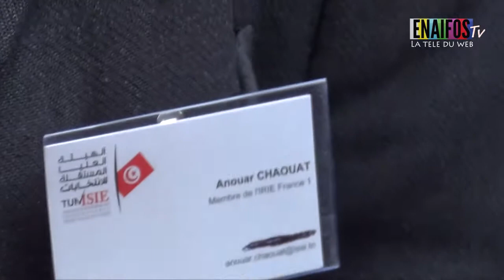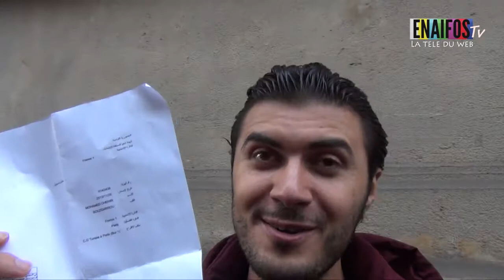حالة احتقان امام مكتب الاقتراع بالقنصلية العامة في باريس .. تونسيون اختفت أسمائهم من سجلات الناخبين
حالة احتقان امام مكتب الاقتراع بالقنصلية العامة في باريس ..
تونسيون اختفت أسمائهم من سجلات الناخبين و اخرى تغييرت مكاتب اقتراعهم الى مدن فرنسية و أوروبية اخر